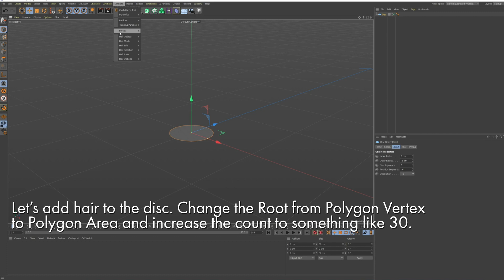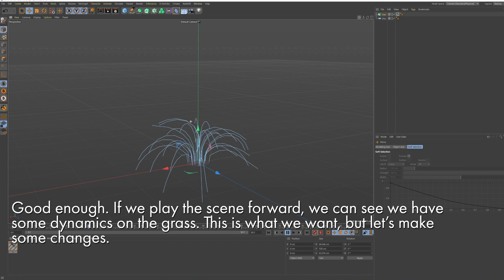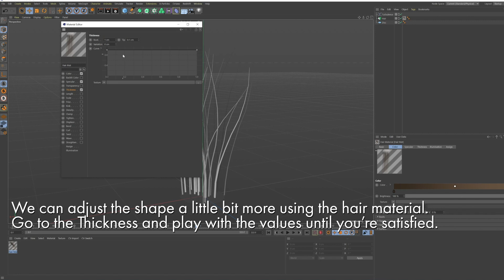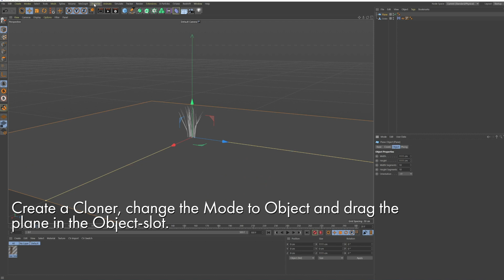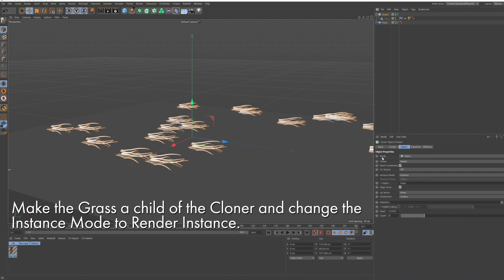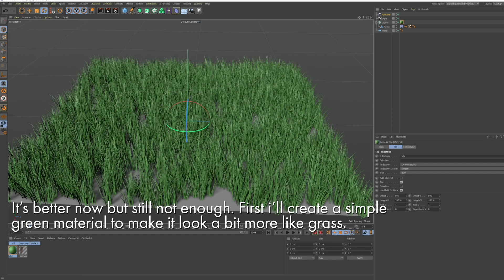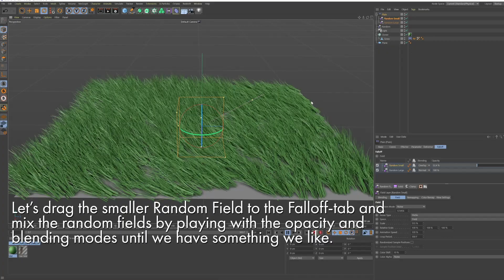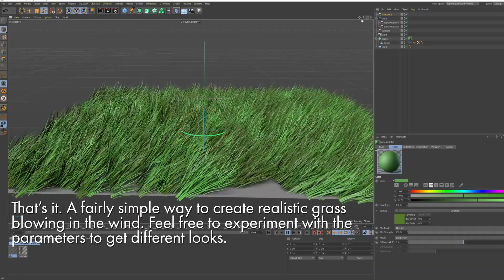Seamlessly looping grass in the wind inside Cinema 4D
Let's learn how to make seamlessly looping grass blowing in the wind with the help of hair, motion clips, cloner and fields.